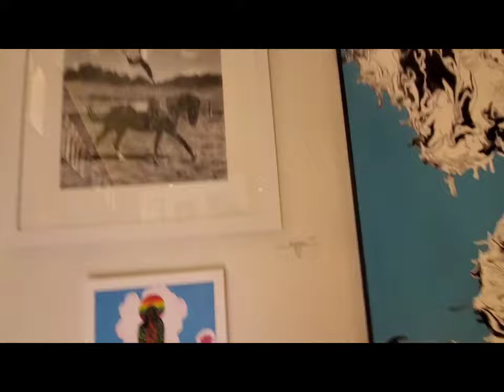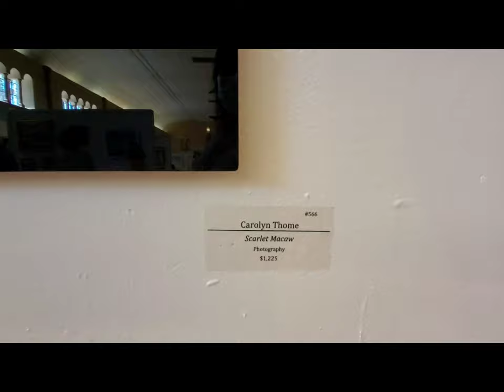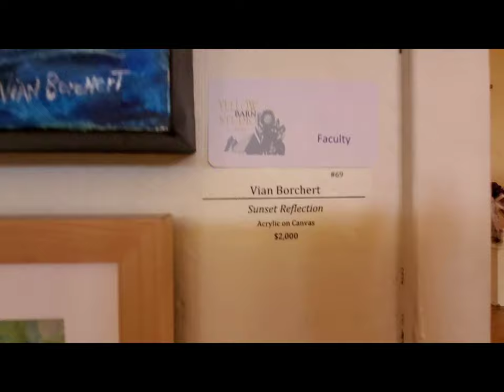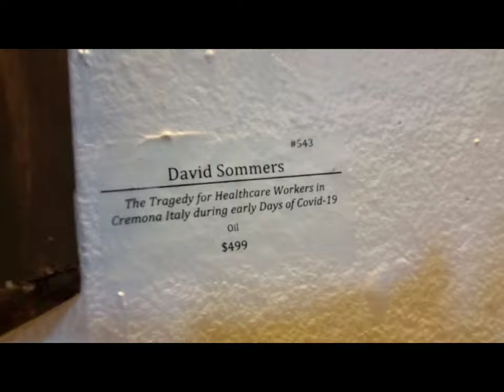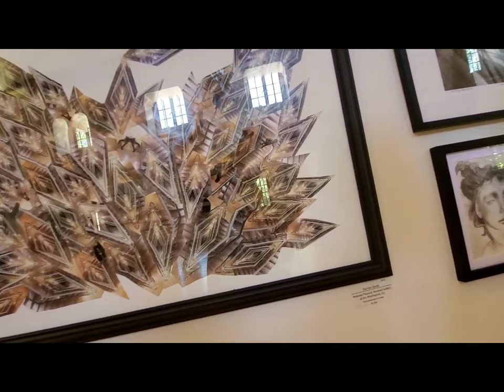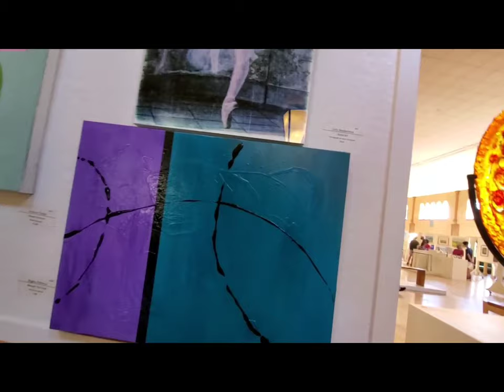50th Annual Art Show at Glen Echo Park, MD Painting Display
amazing art works, pottery, painting, photography, arts and glass works.